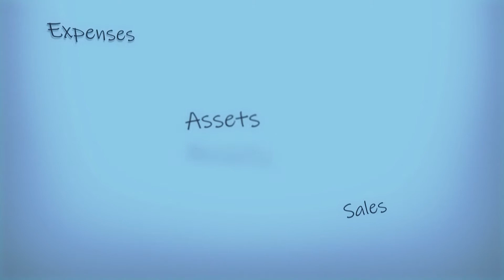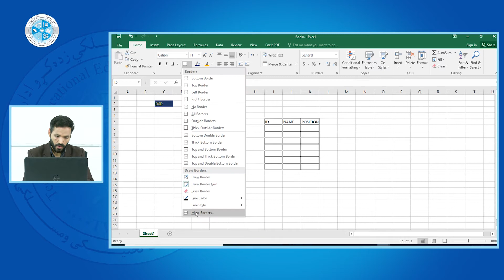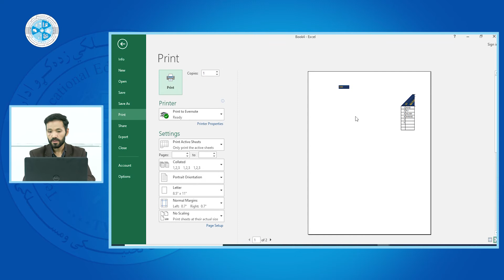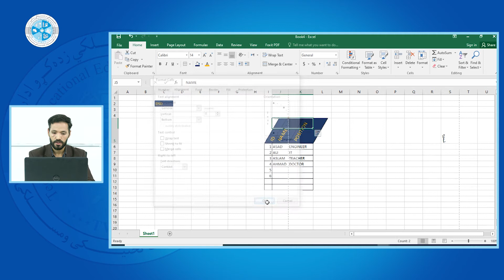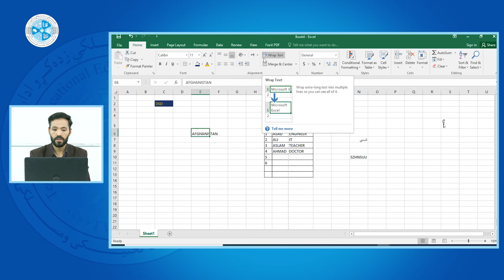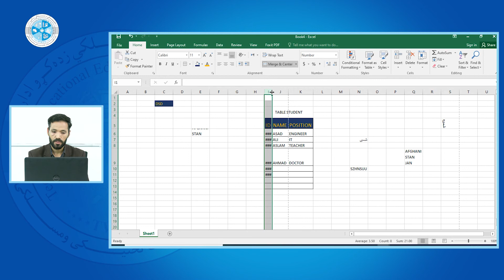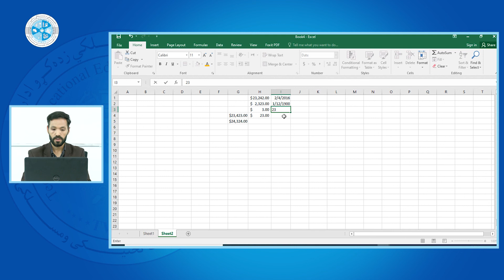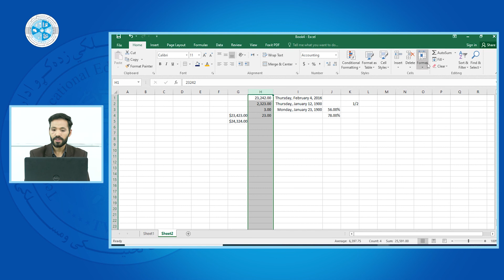Technical Computer – Lesson 09 | Home tab/ alignment/ number رشتوي کمپيوټر– 9 لوست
څانګه: محاسبه
ټولګی: دیارلسم
سمستر:دویم
مضمون: رشتوي کمپيوټر
موضوع: Home tab/ alignment/ number
استاد: محمد آغا پردیس

Faculty: Accounting
Class: 13
Semester:2
Subject: Technical Computer
Teacher: Mohammad Agha Pardis